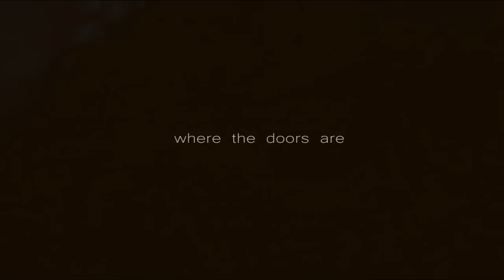{ Sherlock - That Home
"Where we love is home - home that our feet may leave, but not our hearts." - Oliver Wendell Holmes

{ And yes: it is a total coincidence that he was named 'Holmes' :) }
{ Also: All the love and respect to the whole crew of Sherlock for winning three BAFTA Awards! }